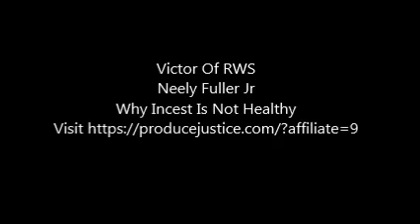Neely Fuller Jr Why Incest Is Not Healthy